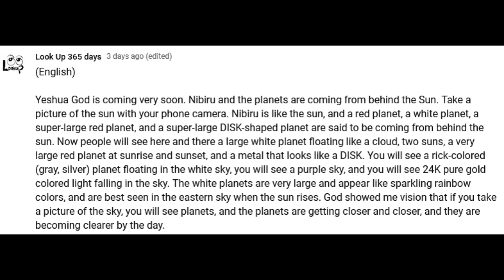Look Up! Quickly take your phone and take a picture of the sun. Planets are coming behind the sun.